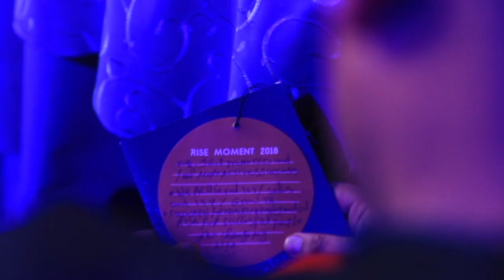Kout Leadership Summit 2018 - Life of Tree